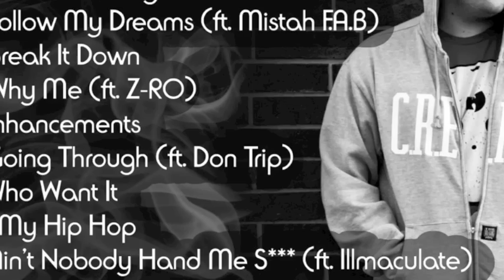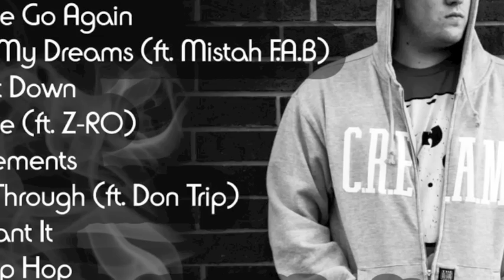Why Me - Blimp feat. Z-Ro (produced by DJ Flip Flop)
Track 6 off of "Cruising Altitude" featuring Texas's legendary Z-Ro.